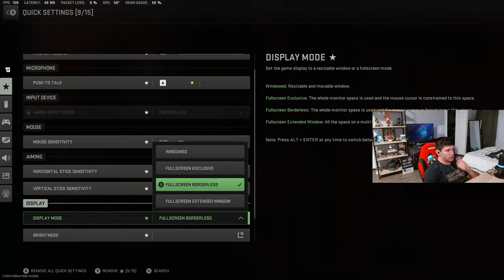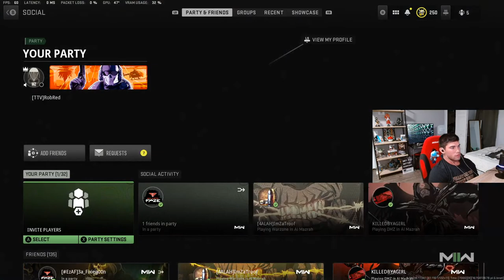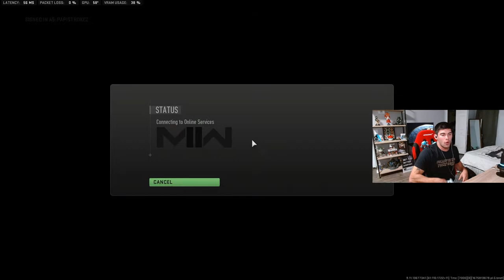Solo Sweating, Come Hangout! PT2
All support is appreciated! Come hang out!